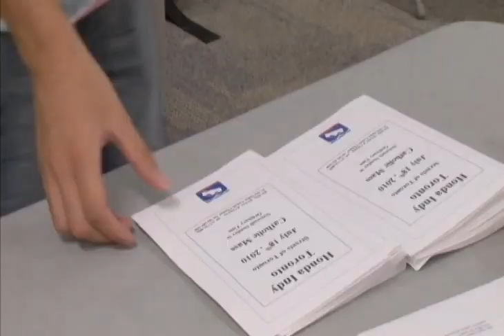Honda Indy Toronto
Fr. Phil De Rea, MSC is the Catholic Chaplain for the IRL Ministry.